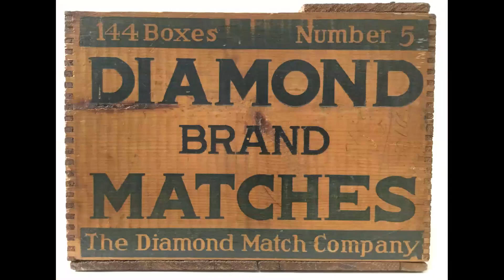The Estate of Ronald B Bowling Auction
Check out our fly over for this weekends auction, Nov., 10, 2018. and bid live online on Saturday's!